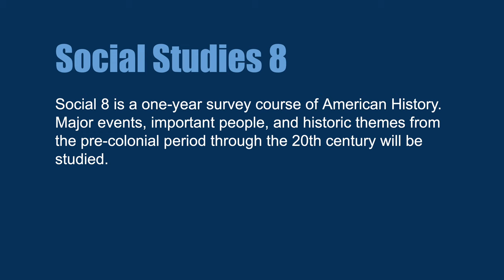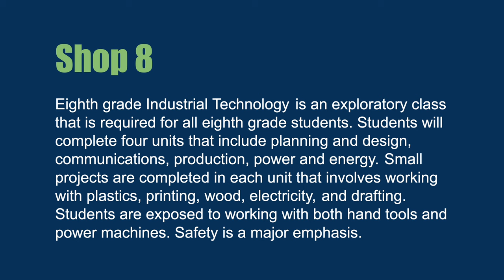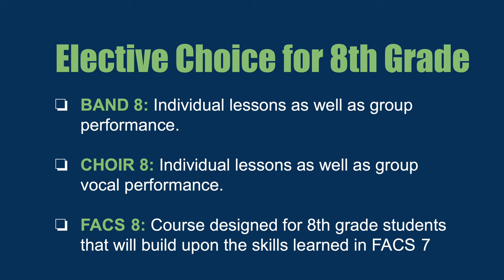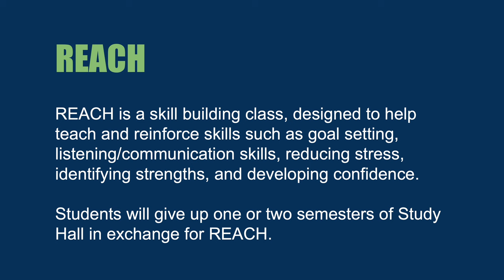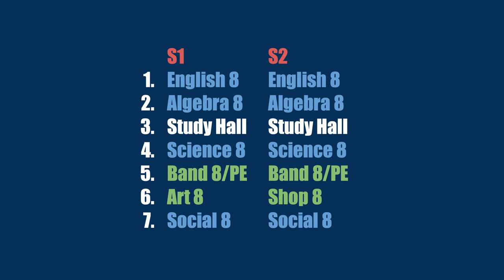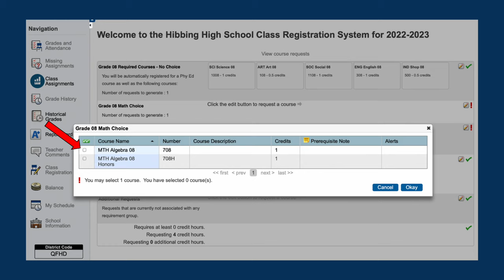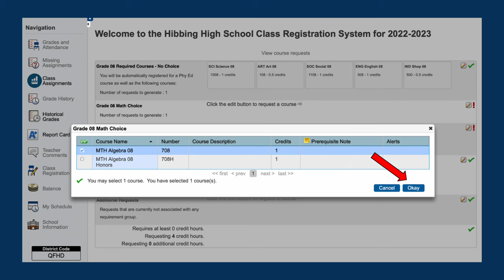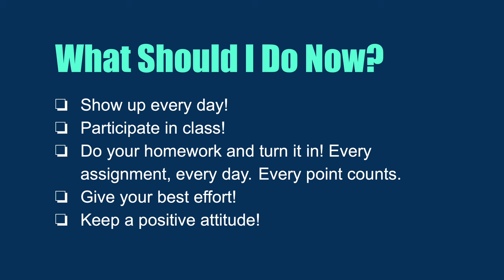2022-23 Grade 8 Registration Video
Registration for future 8th graders at Hibbing High School